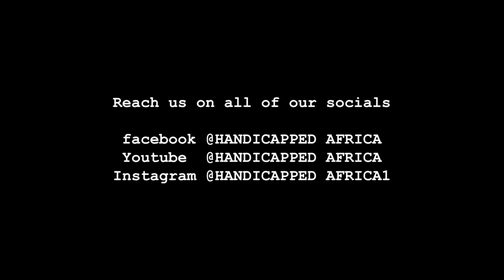Handicapped Episode 02 Patience Nanoa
Episode 02 of handicapped shot in Dome in the Greater Accra Region